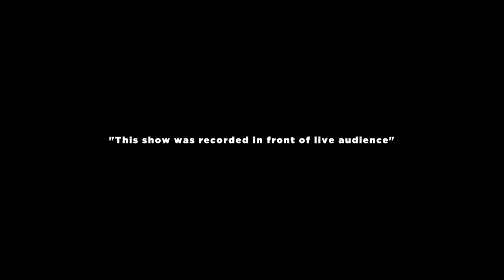Remote Control se03 ep06 | COMIC CONFERENCE | PAKISTANI WEB SERIES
SMAX
Walnut Events

camera
MUHAMMAD RAZI
ABDULLAH KHAN
ALI RAZA

editing
ABDULLAH KHAN